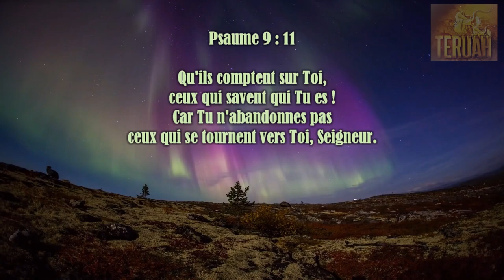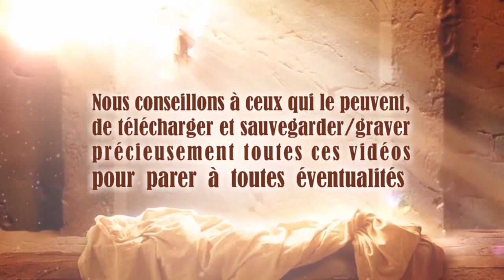Les signes annonciateurs des 3 jours de ténèbres - Le 6ème sceau d’Apocalypse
Ajouté le 30 mars 2022 : Mes précieux frères ☺♥

« Élevez-vous Mon peuple ! Élevez-vous ! » nous répète souvent le Seigneur. Mais que veut-Il nous dire par là ? Qu’attend-Il de nous que nous fassions ?... que nous changions ?

Cessons nos pensées et raisonnements terre à terre.
Élevons-nous dans notre approche des choses à un niveau SPIRITUEL.

J'ai supprimé une de mes vidéos parlant des « 3 Jours de Ténèbres »… car à l’époque de la publication, j’ai pensé que le scénario présenté était au sens littéral, au 1er degré -- tout comme les messagers eux-mêmes l’ont cru. Or cette vidéo continuait d’être souvent regardée, présentant aux gens une fausse interprétation et suscitant toutes sortes de questions stressantes.

A mesure des révélations du Seigneur, nous gagnons en maturité spirituelle et discernons mieux Sa façon de parler et Ses voies. Nous savons désormais que cette prophétie (comme la plupart !) doit être appréhendée sur un plan spirituel, et non pas littéralement (du moins pas pour notre ère !) Car les révélations de Dieu nous sont délivrées essentiellement dans un langage allégorique.
Or en pointant correctement le symbolisme biblique… tous les éléments de cette prophétie s’éclairent… !
Et comme le Seigneur l’avait fait comprendre à l’une de Ses messagères, il y a plusieurs occurrences de « 3 jours de ténèbres » …
En effet, il y a plusieurs scénarios (sans doute même très nombreux à travers l’Histoire) sur des calendriers et échelles de temps différents.

Voici des éléments de réflexion qui répondent aux questionnements de certains :

• Les aurores boréales…
Des ciels façon aurores boréales ont été rapportés à travers la terre ces dernières années. Moi-même j’ai vu de multiples fois le ciel moitié vert fluo et moitié rose… très étrange. (Ces phénomènes sont sans doute provoqués par le réseau HAARP).
Les aurores boréales : ce sont littéralement des lumières matinales du nord… Or le matin représente le renouveau, la restauration, la lumière représentant la vérité, et le nord le paradis…

• Le ciel rouge :
Beaucoup de ciels « rouges » embrasés ont été vus ces dernières années. J’en ai vu moi-même de multiples fois, c’est assez impressionnant… Ici une illustration

• Les tremblements de terre :
Ils symbolisent le renversement des choses établies, y compris dans la vie des gens… Donc un très massif séisme mondial peut prophétiquement représenter ce qui s’est passé avec la crise mondiale du covid qui a bouleversé la vie des gens, et l’état de conscience (et de servitude) du monde entier…

• À propos de la Californie :
« Là où le péché abonde, la grâce de Dieu surabonde » (Rm 5:20). Le séisme géant est la mort de la californie socalo-libérale et rebelle à Dieu, addict à tous les vices, donnant naissance à une Californie rachetée par le Sang de Christ : un extraordinaire renouveau et une renaissance miraculeuse en Christ se produit en Californier depuis 2020.

• Les démons qui rodent dehors et veulent notre peau…
Ce ne sont autres que les élites sataniques gouvernées par des esprits néphilims (ils ne peuvent agir qu’à travers un corps humains, donc ils possèdent ces individus qui ont fait alliance avec le mal). À leurs têtes, ce sont des anges déchus qui tirent les ficelles, au sommet de la pyramide du mal, dans la hiérarchie du royaume de satan.

• Tirs de missiles entre l’Iran et Israël ont eu lieu le 10-05-18 et le 24-12-21.

• Les ténèbres épaisses au point qu’on ne peut plus voir ses pieds :
Les gens ne savent plus rien de ce qui est vrai, ils ne reconnaîssent même plus leur main droite de leur main gauche, comme le dit l’expression. Seuls celui qui marchent à la Lumière (YahuShua) peuvent y voir clair.

• Les bougies : Beaucoup d’entre nous ont connu à travers le monde entier des coupures de courant ces dernières années, et donc la nécessité d’allumer des bougies.

• Les réserves de nourriture : elles ont été bien utiles à plusieurs reprises en 2020, et le seront à nouveau prochainement...

• L’invitation à demeurer dans la prière pendant les 3 Jours de Ténèbres :
Tout cela a eu pour but de pousser chacun à se rapprocher et chercher le Seigneur, et à prier davantage. Or beaucoup d’âmes à travers le monde ont effectivement découvert notre Seigneur pendant ces 2 dernières années…

Il y aura encore d'autres occurrences de ténèbres, autrement dit, d'autres schémas prophétiques de 3 JDT qui vont se dérouler. Voir le message via Tomi Arayomi, prophète des nations « Des lucioles dans la nuit »

Les 3 jours de ténèbres sont révélés à ceux qui cherchent le Seigneur, et méditent Sa Parole sérieusement. De nombreux récits bibliques y renvoient... En voici quelques uns :
Esaïe 60:1-3 ; Daniel 12:3 ; Psaume 112:4 ; Michée 7:8 ; Matthieu 16:4 ; Osée 6:2-3 ; Esaïe 26:20.